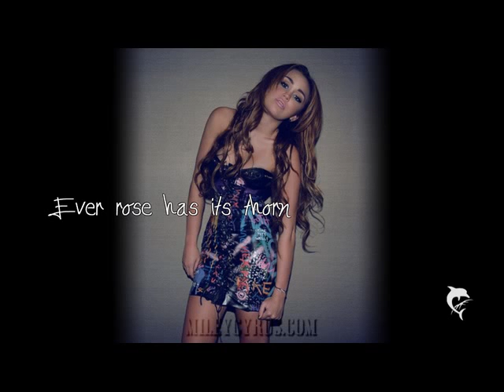Auflösung 200 Abonnentenspecial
Ich habe die Stimme etwas höher gestellt, damit es nicht gesperrt wird ;)
Und ja, ich hoffe das es euch gefällt und wenn ihr Wünsche habt, sagt sie mir einfach ;D